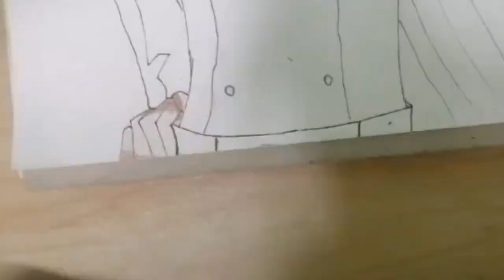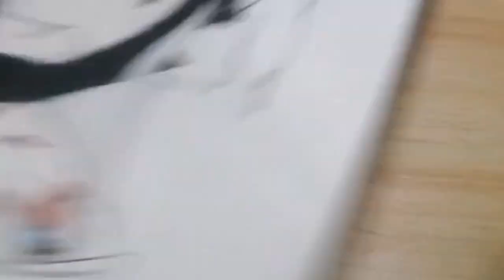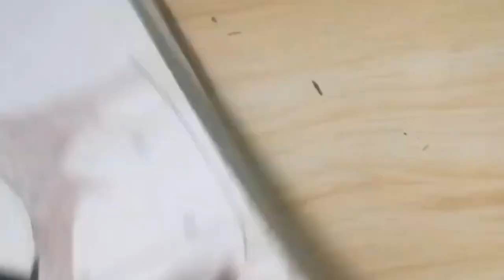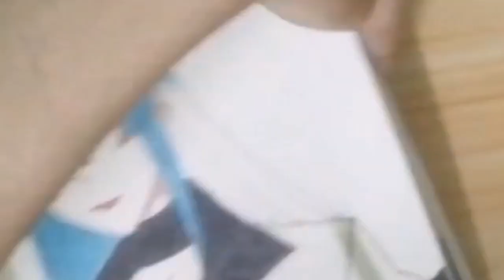Easy Anime Drawing | How To Draw Outline Esdeath Akame Ga Kill!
Welcome to Aku Art in this video i will draw Easy Anime Drawing | How To Draw Outline Esdeath Akame Ga Kill! so please recommend me if you have more ideas in comment. :)

Esdeath
drawing
Akame Ga Kill!
drawing Esdeath
arts
drawing anime
drawing body
speed drawing
easy anime drawing
drawing tutorial
pencil drawing
drawing videos
drawing for beginners
easy drawing
drawing human
drawing for beginners
cute drawings
drawing art pencil
learn drawing
easy drawing tutorial
sketch drawing
drawing sketch
simple drawing
drawing tiktok
drawing academy